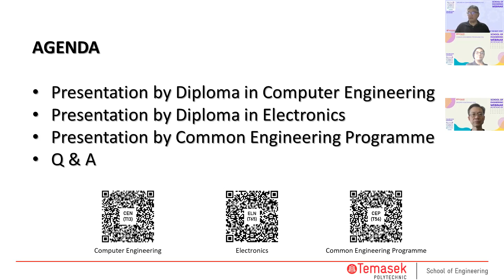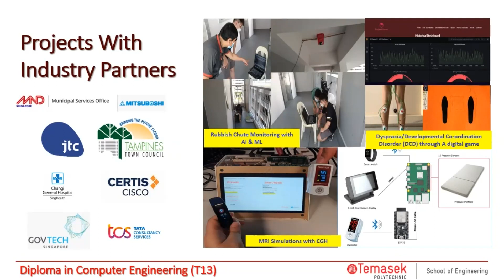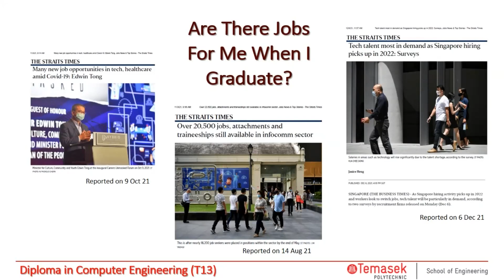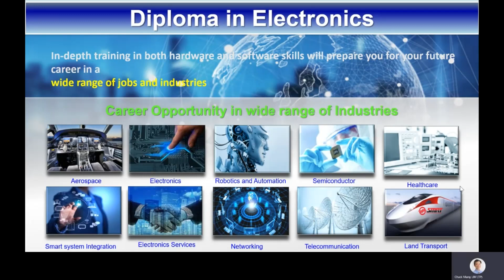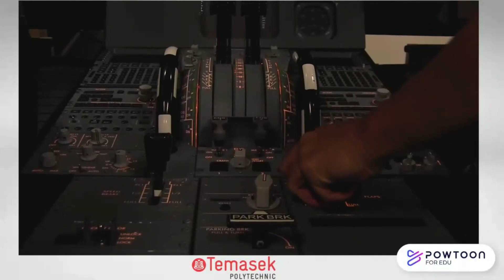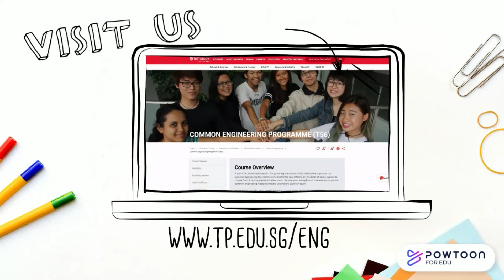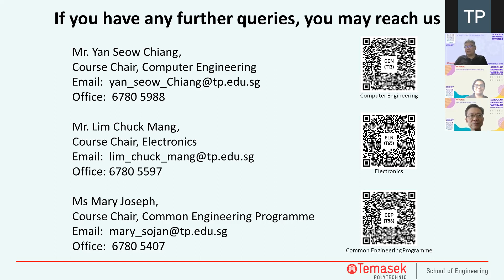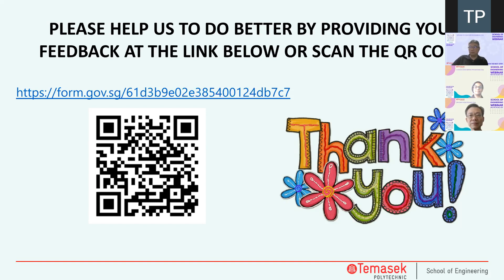TP Open House 2022 webinar (8Jan22, 5pm)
Digitising Our Hyper-Connected Future (Part 2) -- Open House webinar held on 8 Jan 2022 (5pm)